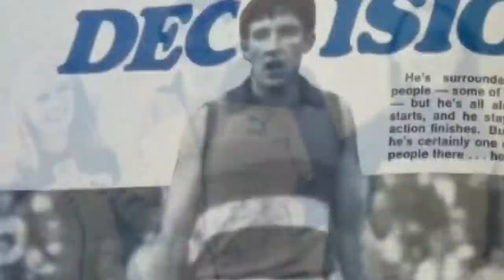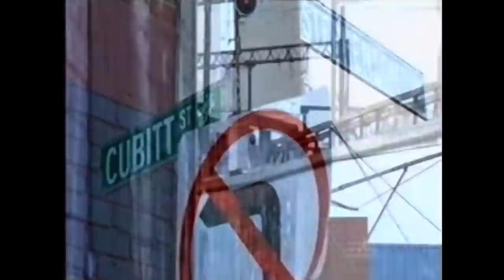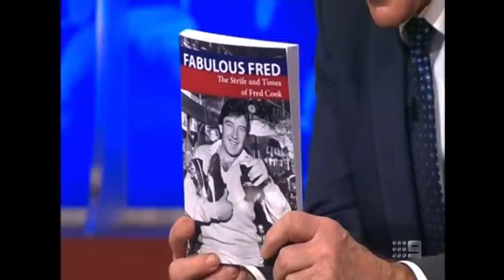Vale Fred Cook VFA Legend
R.I.P. VFA Legend Fred Cook.
(video tribute)

Excerpts from the Fred Cook goal collection on the VFAFOOTY YouTube channel.